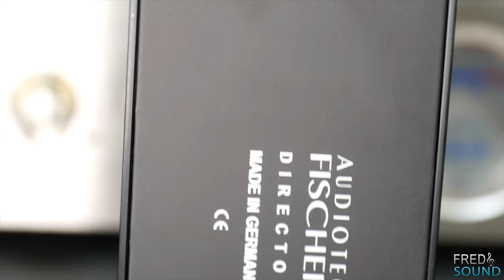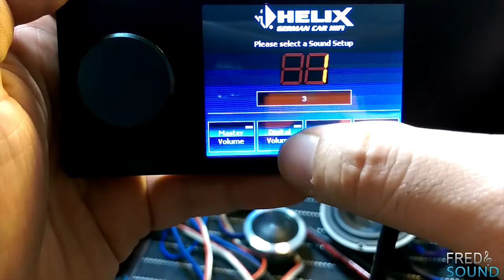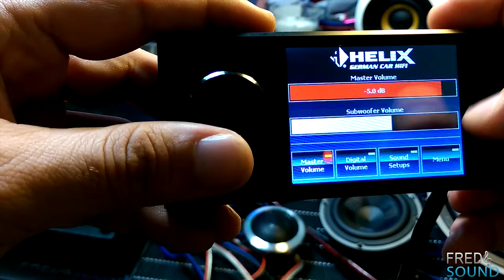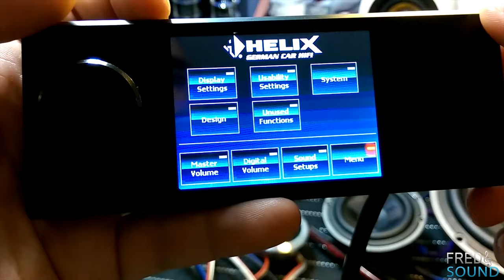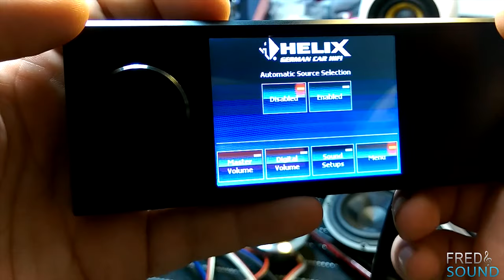HELIX DIRECTOR - Audiotec Fischer Full Menu + CATALOG (INT)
want it ?.

1. The First Channel on YouTube For Pure Audiophile Car Audio
2. Real High-End Car Audio-Audiophile World Wide Research
3. Bring Out The Truth, And Best Deals Ever.
4. High/Mid End Car Audio Compares:
(Subwoofer-Midbass-Midrange-Tweeter-Amplifier-Dsp-Wiring)
5. Head Unit Test/Review
6. Amplifier Dyno
7. Each car audio Gear Gets Full Review Include 4K Videos/Photos From all Angles
8. Amplifier Guts
9. DIY Subwoofer Enclosure
10. DIY Speaker Build
11. We Produce Our Own Music Especially Design For Sound Tuning/Setup